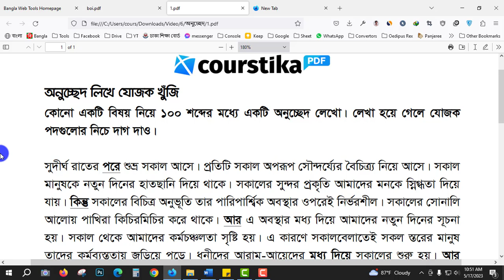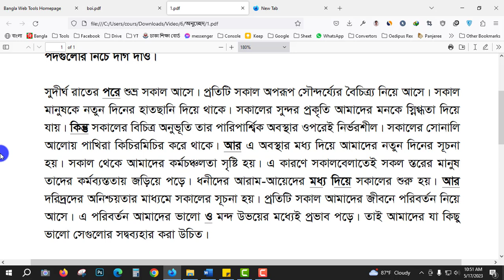অনুচ্ছেদ লিখে যোজক খুঁজি || ৬ষ্ঠ শ্রেণির বাংলা ৩য় অধ্যায় ১ম পরিচ্ছেদ || Courstika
অনুচ্ছেদ লিখে যোজক খুঁজি : কোনো একটি বিষয় নিয়ে ১০০ শব্দের মধ্যে একটি অনুচ্ছেদ লেখো। লেখা হয়ে গেলে যোজক পদগুলোর নিচে দাগ দাও।